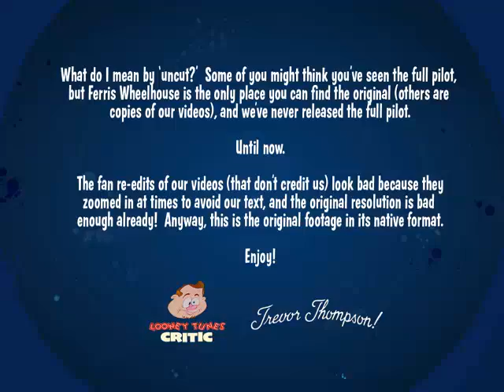ytp er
the sequel to ytp sex